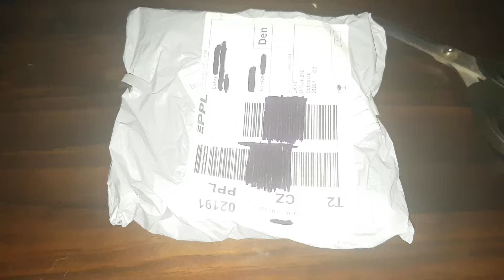Držák sprchy AliExpress